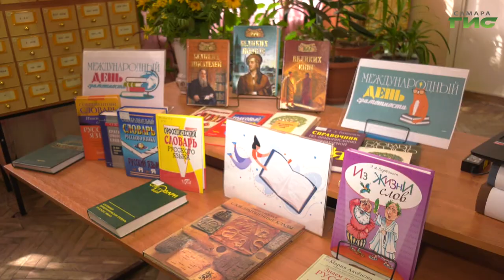В Самаре для детей провели познавательный урок "Быть грамотным – быть успешным!"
"Быть грамотным - быть успешным". Под таким названием прошел познавательный урок для первоклассников, приуроченный к Международному дню грамотности. Занятие прошло в библиотеке №11. Подробности в нашем сюжете.